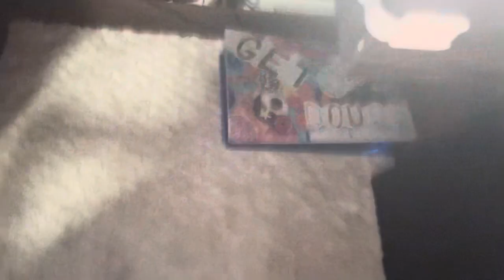New update for the Twitch stream